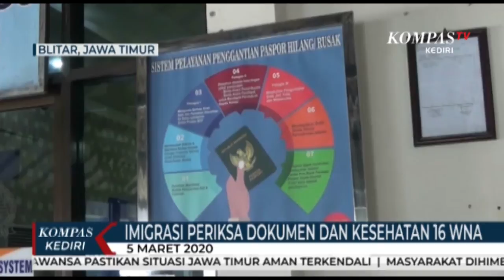Imigrasi Periksa Dokumen Kesehatan 16 WNA